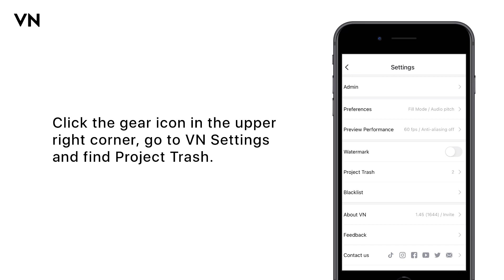How to Use VN Project Sharing to Free Up Phone Space?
AWESOME Tip!!

VN Project sharing (macOS, Android, iOS ) is available to all VN users.

Use VN Project Sharing to backup your Project footages, so you can edit on your VN project footages across devices, and without worrying about losing footages.